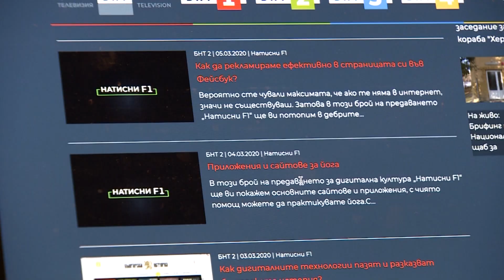"Натисни F1" - 2 юни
Как да си изберем хостинг и домейн за сайта? Разберете на 2 юни от предаването за дигитална култура „Натисни F1”. От 17 и 15 и от 23 и 30 по БНТ2.